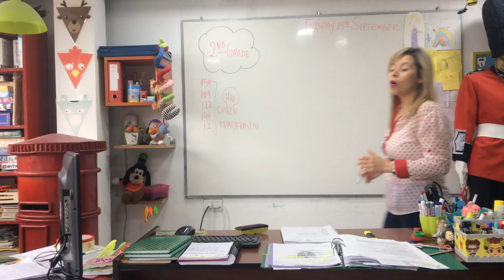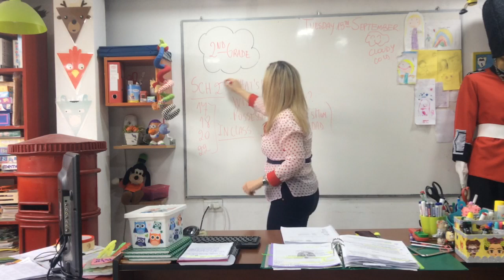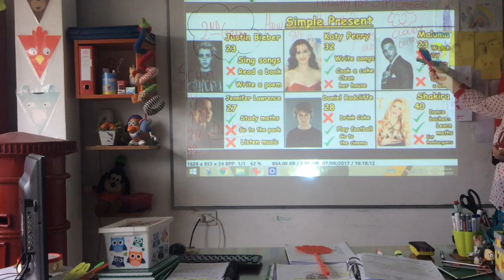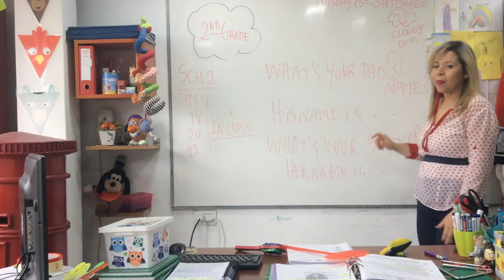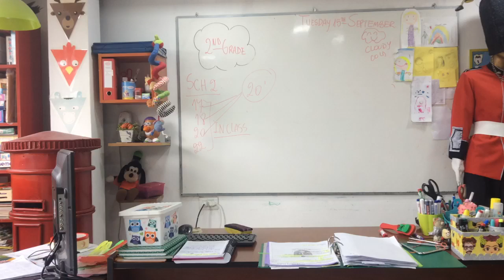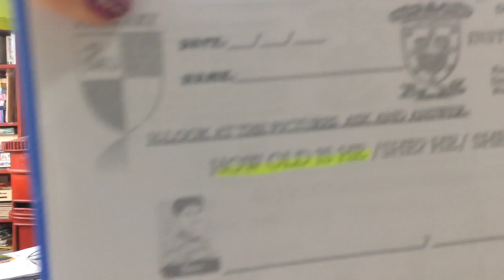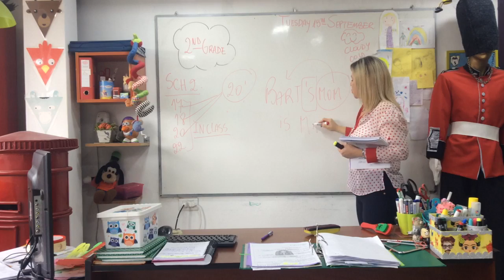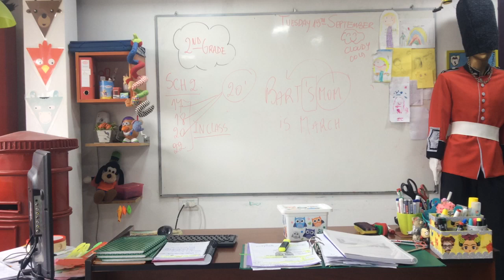VIDEO CLASE 2ND GRADE 15/09/20